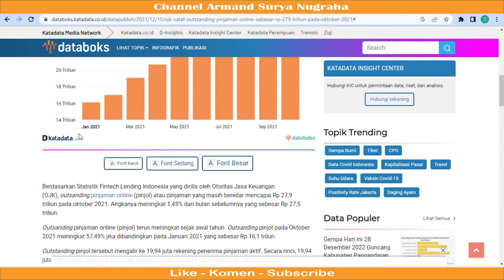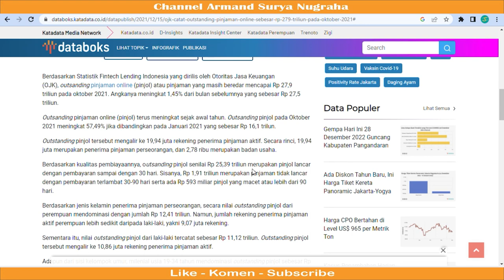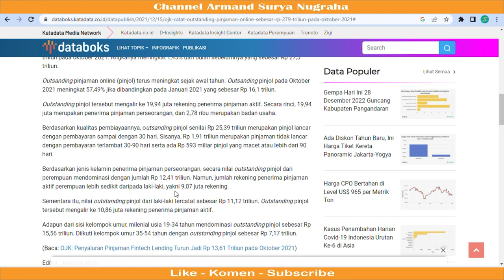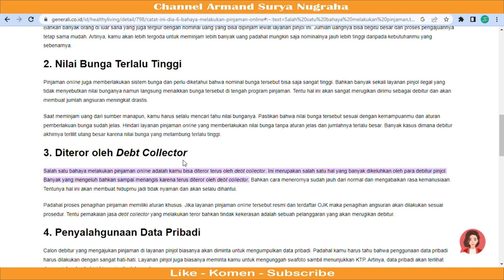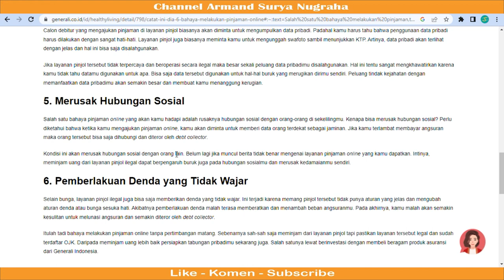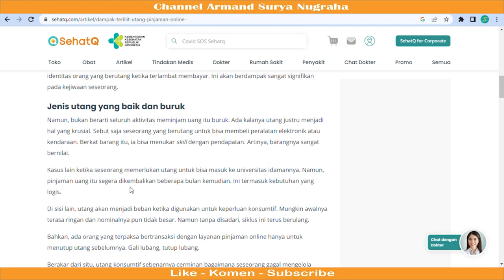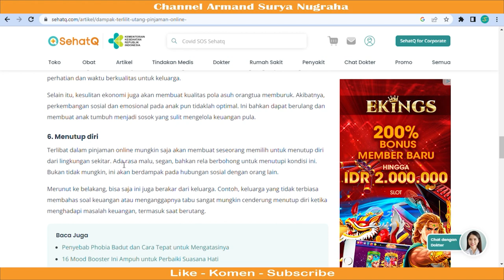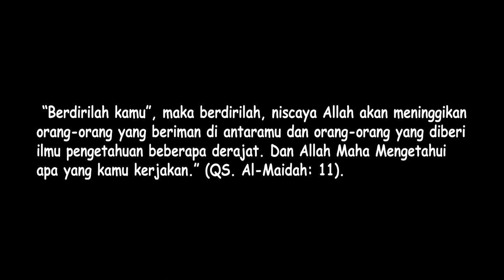Pengguna Pinjaman Online Di Indonesia Meningkat Tajam. Ini Dampak Bagi Kesehatan Pengguna.